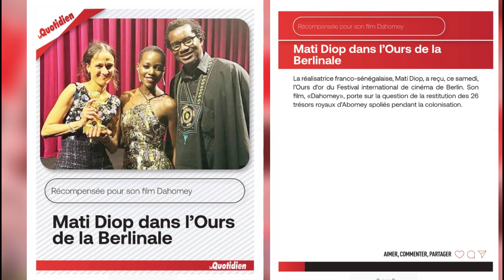Capsule d'actualité : Mati Diop dans l'Ours de la berlinale, Macky,tu nous manqueras, ....